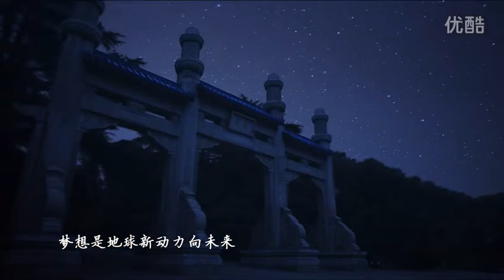雷佳 - 梦无止境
《梦无止境》，2014年8月16日第二届南京夏季青年奥林匹克运动会会歌，由卞留念作曲、朱海作词，雷佳演唱。

晴朗在夏日星空，
我与世界青春相逢，
未来之星从眼前升起，
让快乐分享感动。
激情时刻就要到来，
我与未来紧紧相拥，
成长之梦在无限延伸，
信心和勇气都能获胜。
多么神圣，多么兴奋，
今夜五环渴望奇迹，
多么向望，我期盼，
光芒照亮少年的心。
We can fly up in the sky
Because our dreams never die
分享青春，共筑未来 共筑未来
啊，我还有个梦，
美丽和平梦，
梦想是地球新动力向未来。